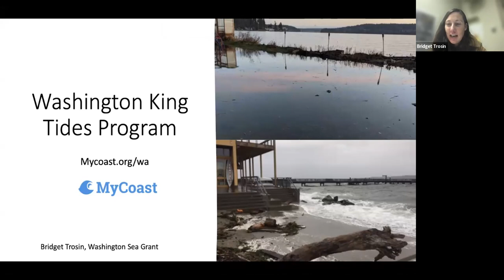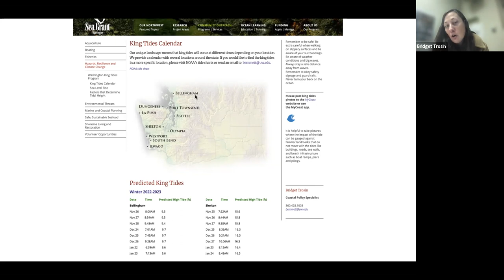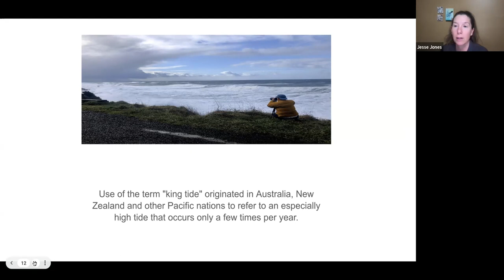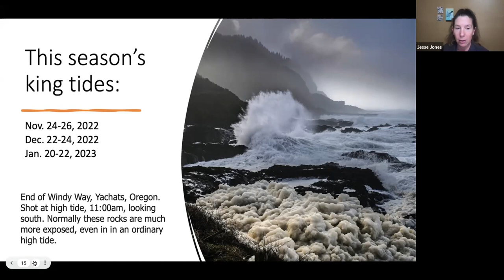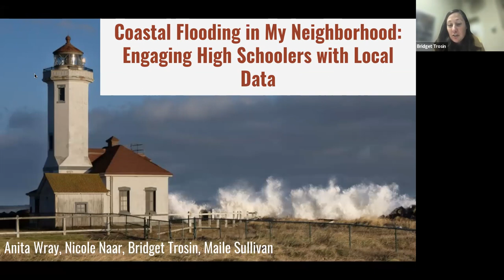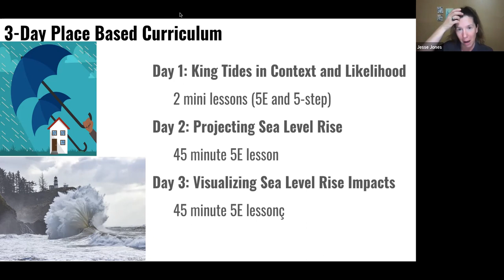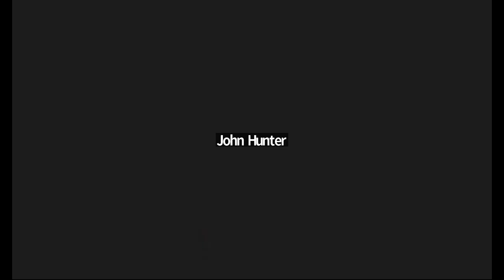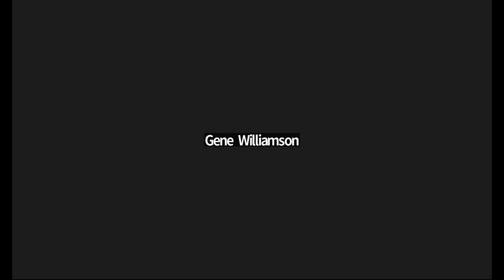King Tides with Bridget Trosin from WA Sea Grant and Jesse Jones from Oregon Shores CC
Bridget Trosin from Washington Sea Grant and Jesse Jones from Oregon Shores Conservation Coalition will co-present on engaging the public with the reach of the king tides into coastal communities in Oregon and Washington. King tides offer a look into the future of sea level rise and documenting them through photography is one way to predict how coastal communities will be affected by increased flooding. The Washington King Tides Program and the Oregon King Tides Project work with the public every fall and winter to capture the effects of these tides and educate about climate change, using photography as a tool. Each will present about how they work in their respective states with schools and the general public.